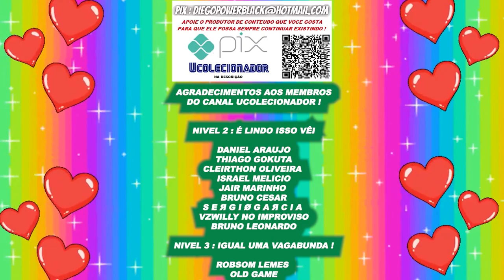SALVEI Donkey kong country returns de nintendo wii valeu apena ?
Qual o melhor donkey kong NA SUA OPINIÃO ?

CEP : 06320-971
DIEGO RAMIRES !

🟣 PSN e LIVE: UColecionador
⭕ Skype: UColecionador2
🟣 YouTube Canal: UColecionador !

UCOLECIONADOR 2023